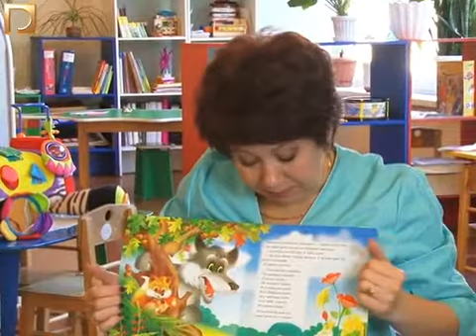Центр реабілітації на вул. Тинка